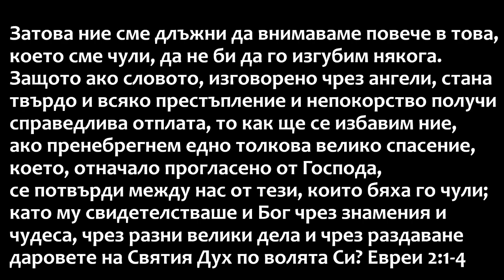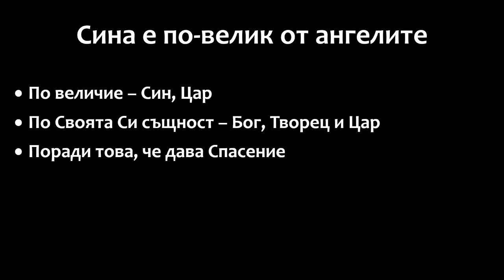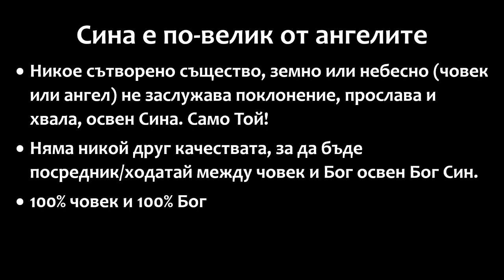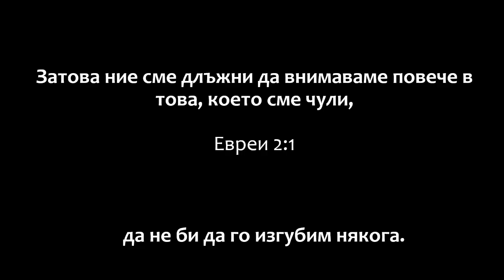5 Трябва да внимаваме повече - част I